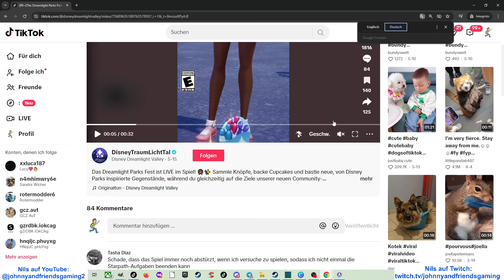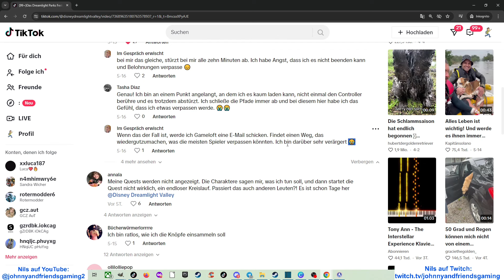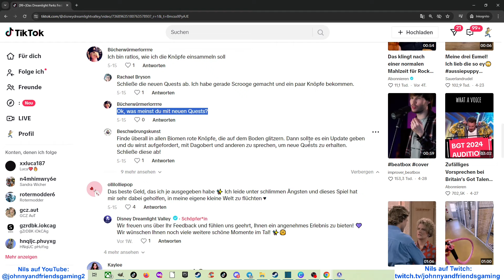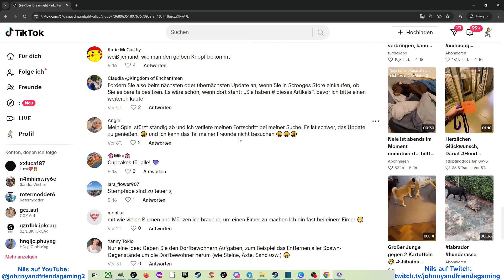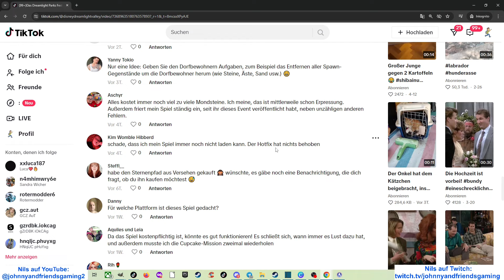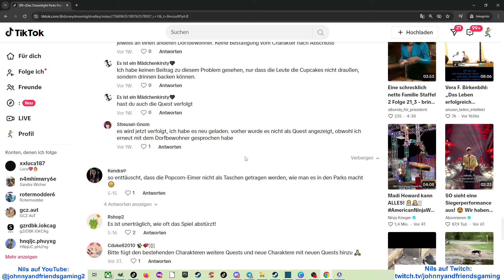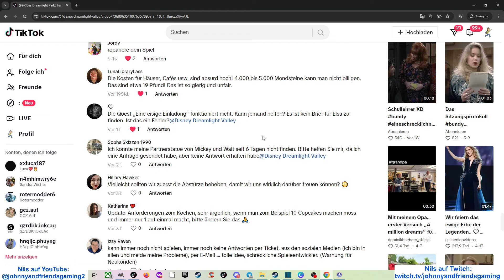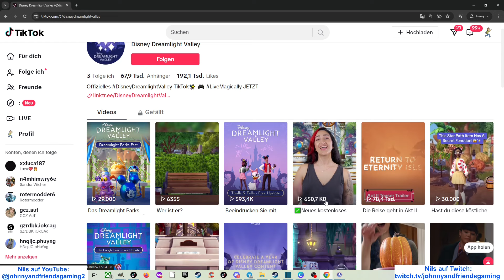657 Neuer PATCH erst mit MULAN UPDATE 11? ENTWICKLER reagieren nicht! Disney Dreamlight Valley NEWS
657 Neuer PATCH erst mit MULAN UPDATE 11? ENTWICKLER reagieren nicht!  NEWS 😀 Disney Dreamlight Valley 😀 News Community Meinungen 2024 😀 deutsch 2024 Johnny Friends Gaming PC 😀😀 Gameplay PC 😀😀 😀 mein Twitch Account

Meine Gaming Freunde:   @marekundjimmy5235   @FuchsEngel2341  @toad_ist_cool2022   @zuhld    @JohnnyAndFriendsGaming1 😀